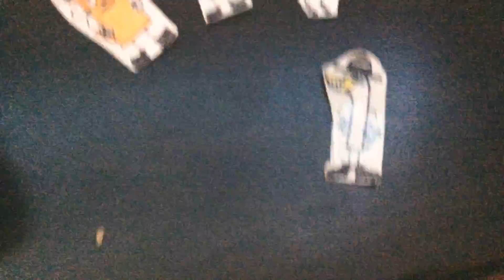QuakeGirl And Quake The Worm Monster Part 153 (2020)